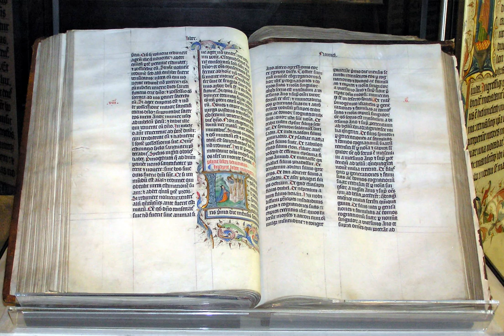Allegorical interpretation of the Bible | Wikipedia audio article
This is an audio version of the Wikipedia Article:
Allegorical interpretation of the Bible

SUMMARY
Allegorical interpretation of the Bible is an interpretive method (exegesis) that assumes that the Bible has various levels of meaning and tends to focus on the spiritual sense, which includes the allegorical sense, the moral (or tropological) sense, and the anagogical sense, as opposed to the literal sense. It is sometimes referred to as the quadriga, a reference to the Roman chariot that was drawn by four horses.
Allegorical interpretation has its origins in both Greek thought and the rabbinical schools of Judaism. In the Middle Ages, it was used by Bible commentators of Christianity.